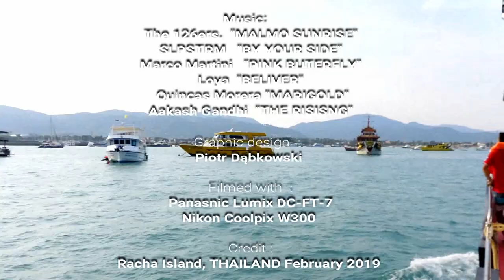Diving in Thailand, Racha islands, RACHA NOI, february 2019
Koh Racha Noi is located to the south of Racha Yai island, takes about 45 minutes on a normal day trip boat to cross between the 2 islands, so about 2 hours 15 minutes to Racha Noi from Chalong Bay. The surrounding waters are deeper here, with a sandy slope heading down to about 70 meters around the island. If you head southwest for about 25 kilometers you reach deeper waters around 200 meters deep. In that direction the next land you reach is Sumatra about 300km away. This means that Racha Noi can be a place to find some bigger fish that come from the deeper water looking for food or a cleaning station. Manta Rays, eagle rays, big schools of barracuda can be seen here. Mantas are not so common, most likely to be seen at the ‘South Tip’, a deep dive site only suitable for Advanced divers, but sometimes the bigger fish head into the main reef at the south of the island.